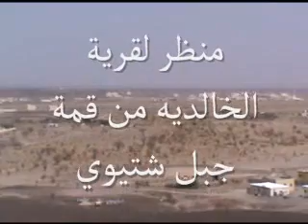مناظر من قرية الخالدية.wmv